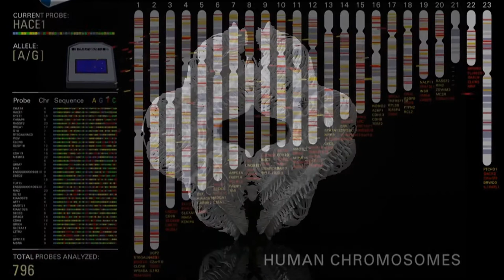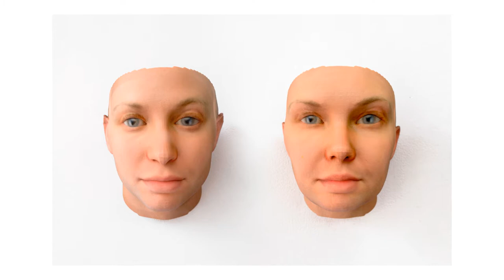Bioart: When science meets art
Written by: Soheil Fatehi, Faraz Abdolahi
Videographer: Ela Rafiee
Voice-over: Soheil Fatehi

This video was made by archived pictures from artists' exhibitions:
Suzanne Anker
Eduardo Kac-Oron Catts
Ken Rinaldo
Brandon Ballengée
Neri oxman

Works of art, whether solemnly serious or light and playful, bring us to a space of of their own. Art sets off interactions that tease out manifold meanings. Science, whether specialized and narrow or general and broad, is always fused with its forms of cognition, with mediums of expression and with our imagination. Which are the points of departure, for science and art, and where they meet one another in their own paths of development.

Bioart seeks to open new paradigms in the face of deeply challenging and controversial problems, for scientists and the lay person alike. Coming from their separate and focused domains, can scientists and engineers, or can artists and thinkers ever be well equipped for asking basic questions that connect us to what it means to be a human being - to be a people?

Life sciences today, in many areas have already adopted an engineering approach to biological phenomenon. Driven by the hopes of renewability, novel manufacturing techniques, drugs and material discoveries, tissue and organ regeneration, our technological efforts are underpinned by a common and widely believed goal: "Making the world a better place”. Yet how do we see what is indeed better, and how do we decide on the utmost basic matters? What does our northern star look like, if we have one at all.

Science and art re-examine how we regard life in ways which we are unaware of. Today however, do we have ways to make sense of all these accelerating developments in cognitively and culturally comprehensible manner? Are we suffering from an acute poverty of language to describe ourselves as highly technological modern beings?

Bioart brings manifold avenues, explores worlds of ideas, and unearths our imaginaries. Gathering two momentous powers into one, can Bioart take us to new grounds, give us new eyes to see, and new somatizations to live? To be sure, how we sense and we make sense of life is at core integrated with both sciences and arts.